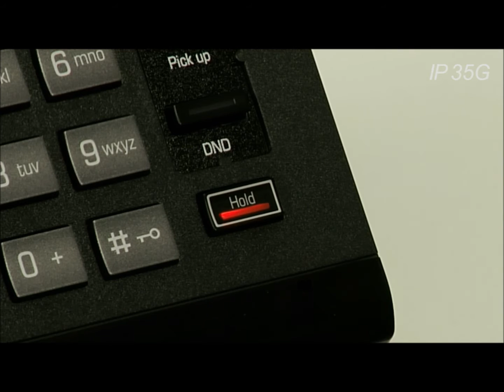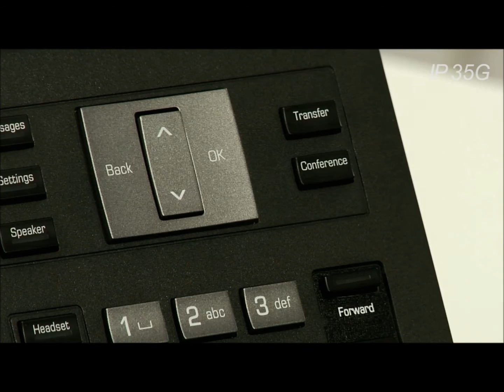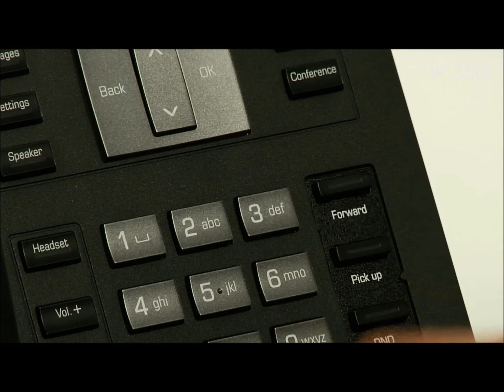OpenScape IP 35G Video Tutorial | Advanced Call Handling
Hold/Retrieve Call | Conference Call | Transferring a Call [3 different ways] | Programming Call Forwarding

Did you enjoy this video? for more DuoCall content!